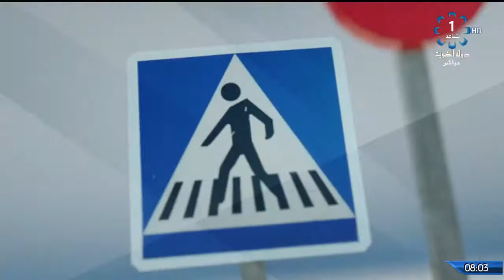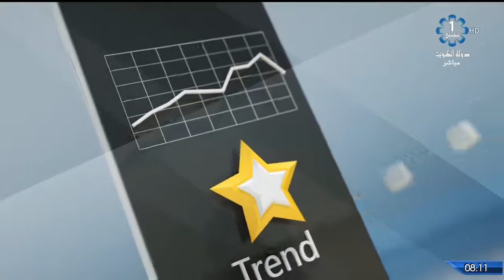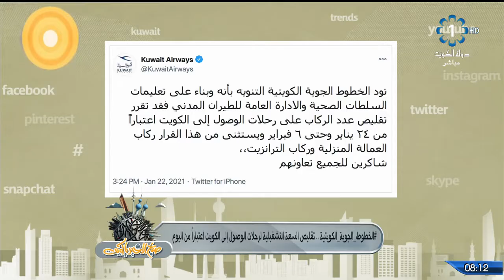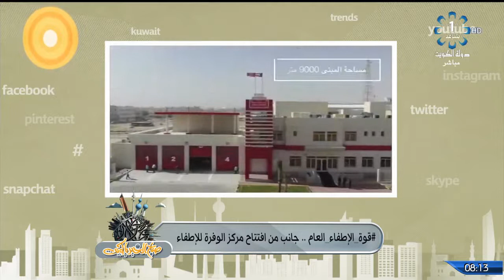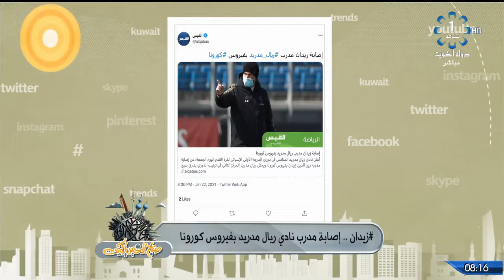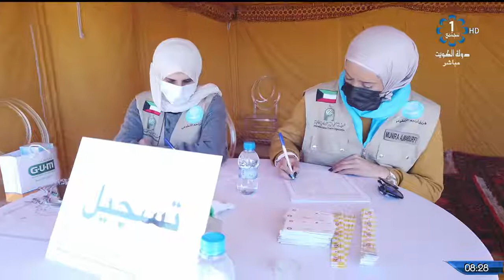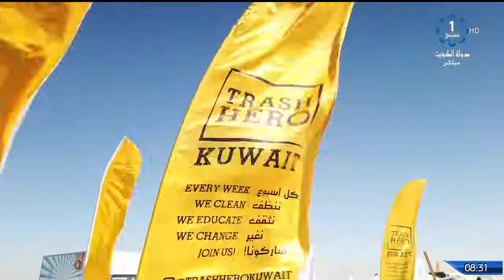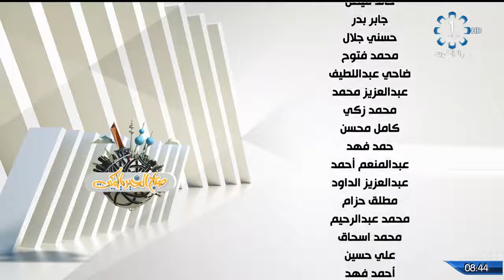برنامج صباح الخير يا كويت 2021/1/24